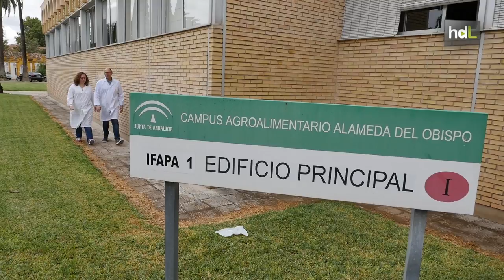HDL El té negro, un aliado contra la diabetes, el cáncer y enfermedades cardiovasculares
Científicos del Instituto de Investigación y Formación Agraria y Pesquera de Andalucía en Córdoba han hallado los beneficios del té negro para el organismo humano. Han descubierto por qué este tipo de té tiene propiedades cardioprotectoras, anticancerígenas y antidiabéticas, y su hallazgo se usa ahora en investigaciones contra distintas enfermedades.